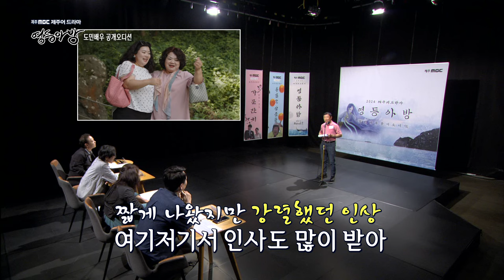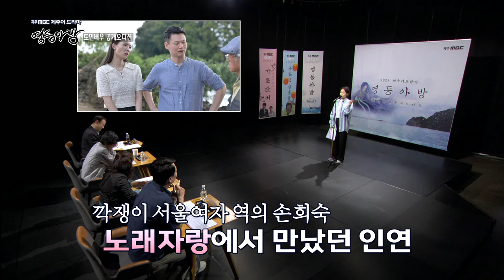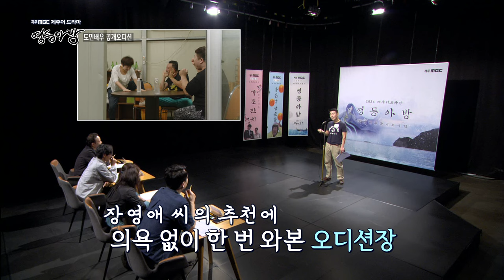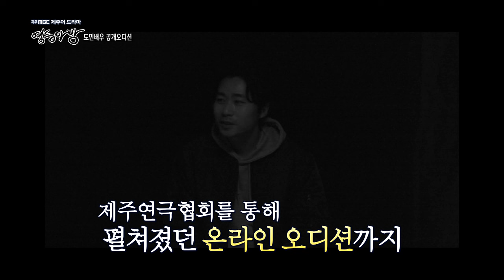2024 제주MBC 제주어드라마 영등아방 도민배우 공개 오디션